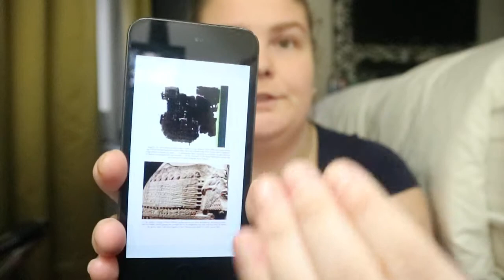The Persian War